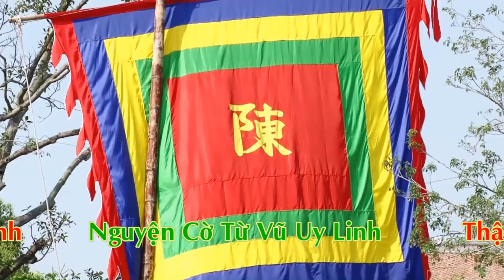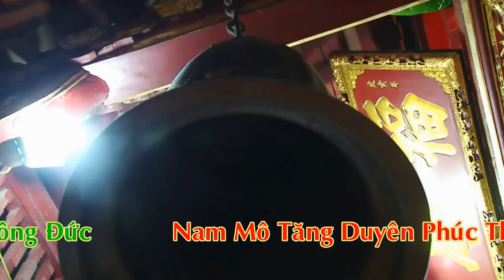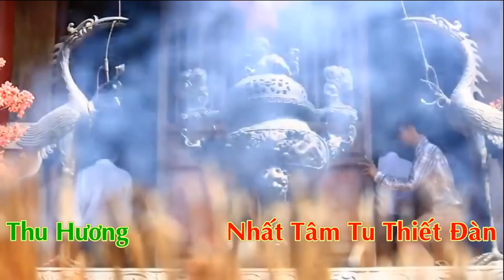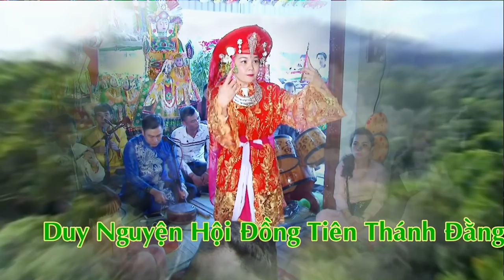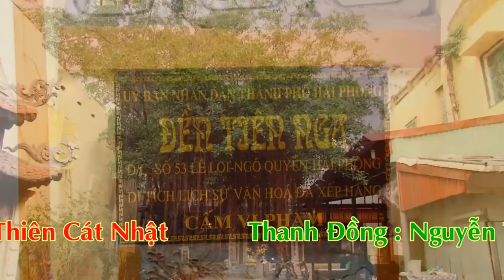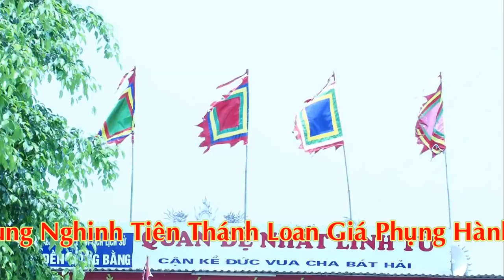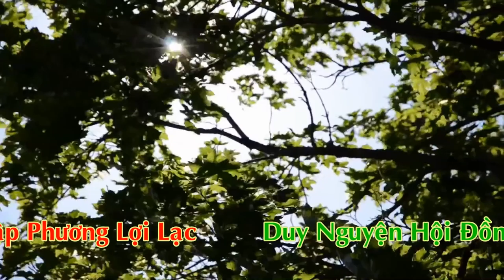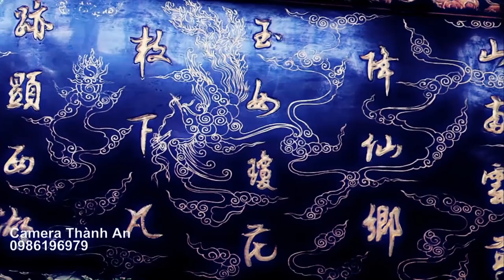Hát Văn Hầu Đồng HD1